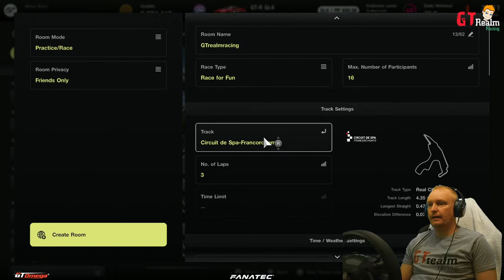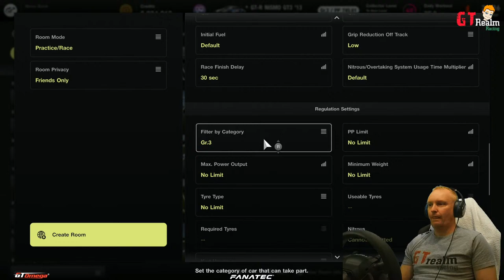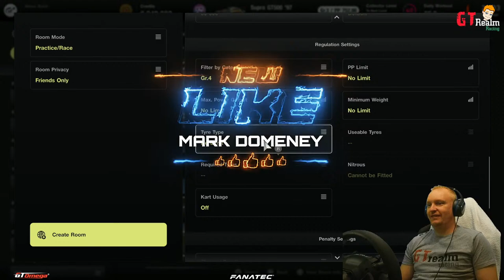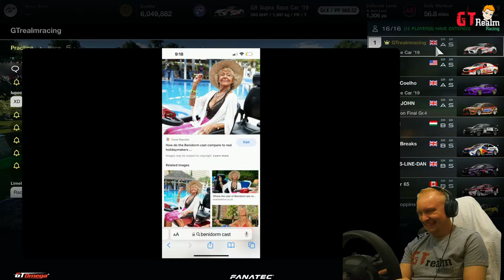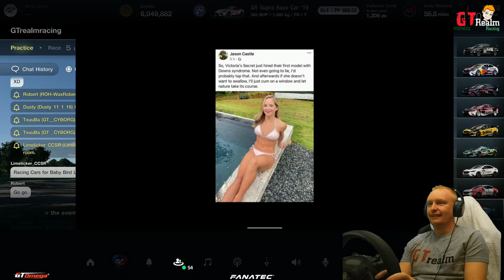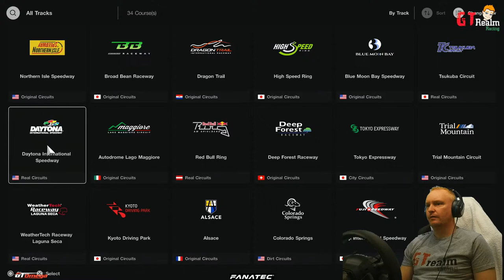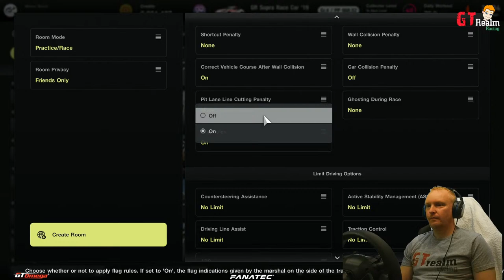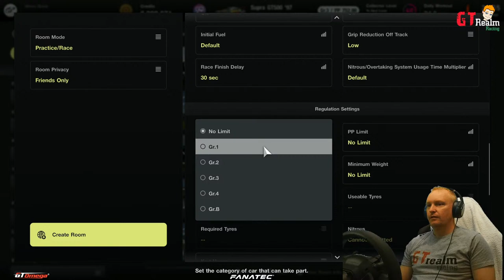Join us on GT7!! NOW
Join us as we get stuck in to Gran turismo 7
Join your guy GTrealm tonight at 7pm UK.
This is a 18+ rated stream only.

Hi all.
I'm GTrealm racing. This page is all about playing Gran Turismo Sport with you guys. And having a good laugh with proper UK banta. Our aim is to grow into a GT Sport power house..

We now have the "Fan subscriptions" active so you can support the pages future on being the biggest GT Sport page on facebook by allowing us to go full time on the page to bring you all sorts of GT content. link below
We now have a "GO FUND ME" to get a bloody proper streaming PC for our channel.

If you would like to support the page in some way, there are links below to our "merch" store and "tips" any amount is always welcome.

Tip jar.
Here is the main GROUP page link. please head on over and join guys.